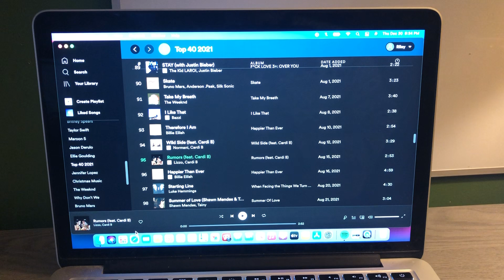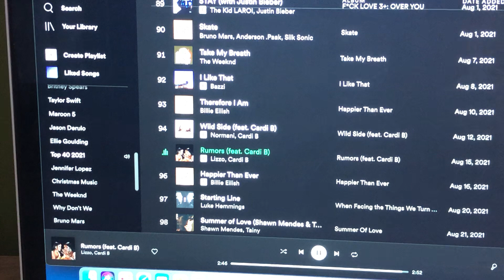The Riley King Radio Show at 10am